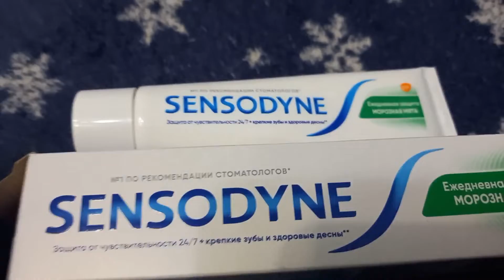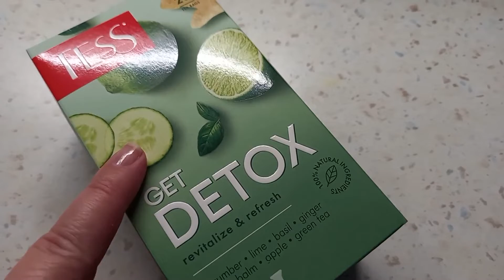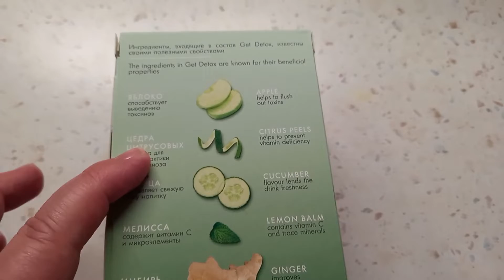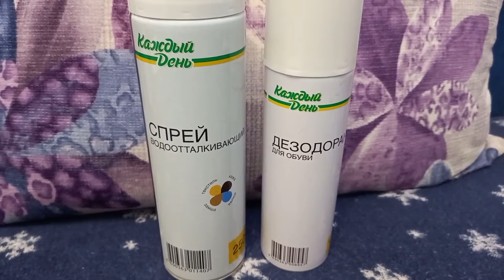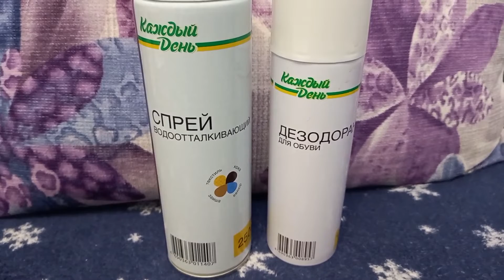VLOG АРБУЗ ГОТОВИМ ДОМА 🍲ПЯТЕРОЧКА 👋АШАН